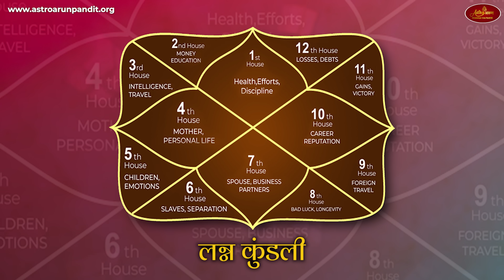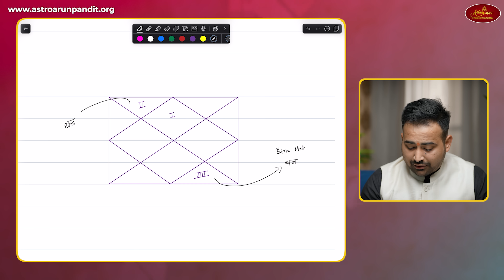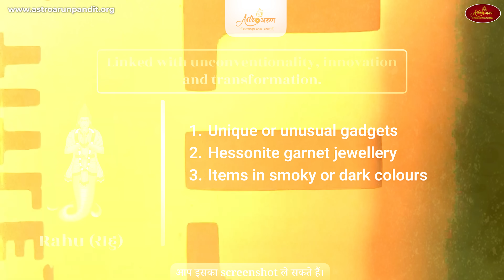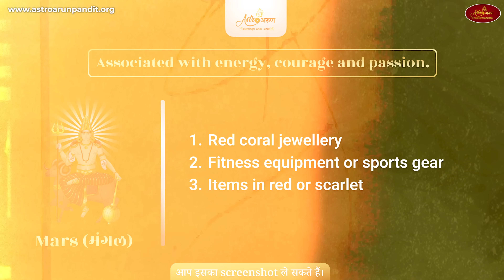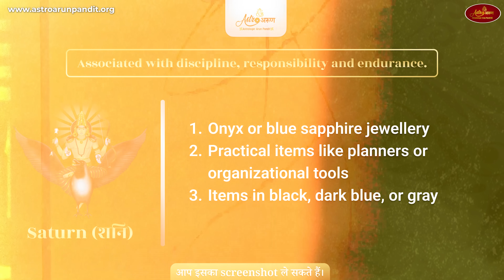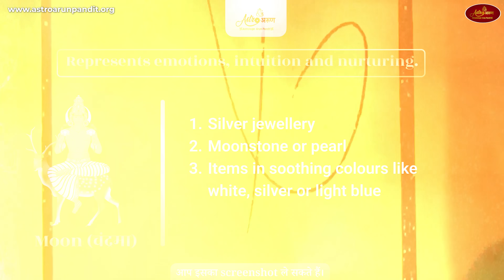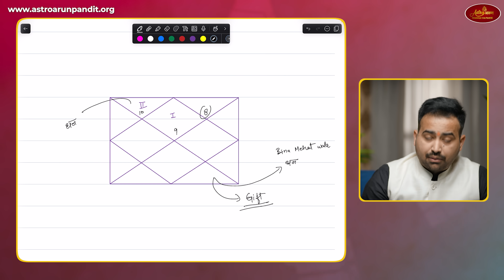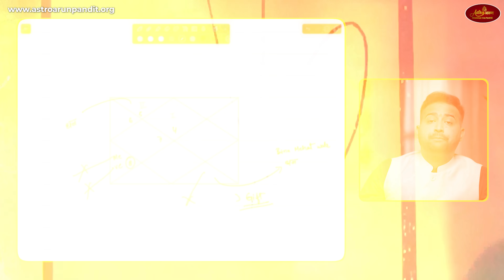सावधान! अगर आप किसी से गिफ्ट लेते या गिफ्ट देते हैं तो, Gift Connection in Kundli| Astro Arun Pandit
Kundali Secrets: What Gifts to Avoid Based on Your Horoscope | Astro Arun Pandit
Welcome to Astro Arun Pandit’s channel! In this video, we uncover the secrets of which gifts you should avoid based on your Kundali. Understanding the astrological impact of gifts can help you make better decisions and avoid unnecessary troubles.

🔮 Key Highlights on This Video:

Gifts to Avoid: Learn which gifts can bring bad luck when planets are in the 8th house.
Impact on Life: Discover how gifts like electronics, perfumes, wallets, and shoes can negatively affect your health, car, and job.
Astrological Reasons: Find out why certain gifts are not suitable and how they can cause problems in your life.
Practical Remedies: Get practical astrological remedies to counteract the negative effects of gifts.

Time Stamp
00:00 - Introduction
01:00 - Gift लेना कैसे हो सकता है हानिकारक
2:27 - कुंडली में गिफ्ट को किस भाव से देखा जाता है
4:08 - कुंडली का 8वा घर बताता है आपके जीवन की समस्या
5:08 - 8 वे घर में यदि राहू बैठ जाये तो क्यों गिफ्ट न ले
5:53 - 8 वे घर में यदि मंगल बैठ जाये तो क्यों गिफ्ट न ले
6:25 - 8 वे घर में यदि केतु बैठ जाये तो क्या गिफ्ट न ले
7:04 - 8 वे घर में यदि शुक्र बैठ जाये तो क्या गिफ्ट न ले
7:24 - 8 वे घर में यदि शनि बैठ जाये तो क्या गिफ्ट न ले
7:54 - 8 वे घर में यदि गुरु बैठ जाये तो क्या गिफ्ट न ले
8:32 - 8 वे घर में यदि बुध बैठ जाये तो क्या गिफ्ट न ले
8:54 - 8 वे घर में यदि चंद्रमा बैठ जाये तो क्या गिफ्ट न ले
9:23 - 8 वे घर में यदि सूर्य बैठ जाये तो क्या गिफ्ट न ले
10:58 - आपकी कुंडली की आठवी राशि में जो ग्रह बैठे होते है उनके गिफ्ट आपको नही लेना है
12:55 - घर के हर मांगलिक कार्य क्यों हो जाते है अमांगलिक

Astro Arun Pandit के चैनल में आपका स्वागत है! इस वीडियो में हम बताएंगे कि कुंडली के अनुसार कौन से गिफ्ट आपको नहीं लेने चाहिए। गिफ्ट का ज्योतिषीय प्रभाव समझने से आप बेहतर निर्णय ले सकते हैं और अनावश्यक समस्याओं से बच सकते हैं।

🔮 इस ख़ास वीडियो की मुख्य बिंदु:

गिफ्ट्स से बचें: जानें कौन से गिफ्ट ग्रहों के 8th house में होने पर बुरा असर डाल सकते हैं।
जीवन पर प्रभाव: जानें कैसे इलेक्ट्रॉनिक गिफ्ट्स, परफ्यूम, वॉलेट और जूते आपके स्वास्थ्य, गाड़ी और नौकरी पर नकारात्मक प्रभाव डाल सकते हैं।
अपनी कुंडली का उपयोग करके समस्याग्रस्त गिफ्ट्स की पहचान कैसे करें।
विशेष गिफ्ट्स के कारण उत्पन्न होने वाली समस्याओं के पीछे के कारण।
गिफ्ट्स के नकारात्मक प्रभावों से बचने के उपाय।
राधे राधे !